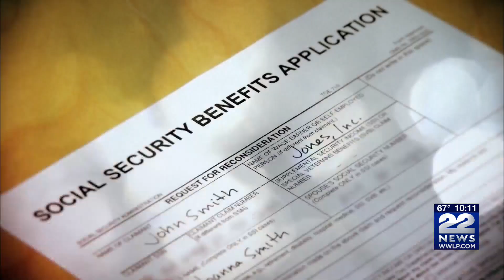Social security checks for retirees could be cut $17,400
Social Security is on track to cut benefits to retirees in 2033, when its trust fund reserves are forecast to be depleted.